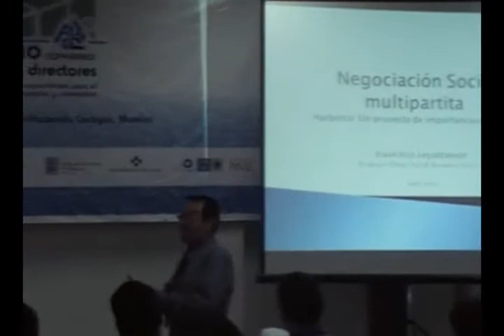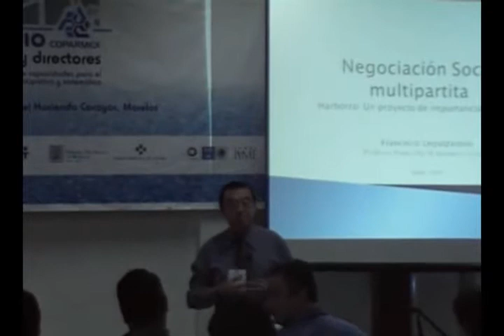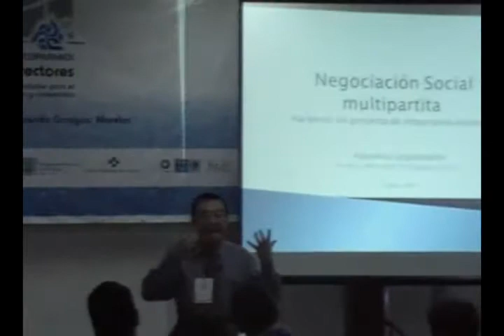Negociación Social [ 21-04-09 / Parte 1 de 9 ]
Dr. Francisco Leguizamón
Seminario de Presidentes y Directores 2009
Coparmex
Presentación correspondiente al día 21 de Abril de 2009 a las 15:30 hrs.